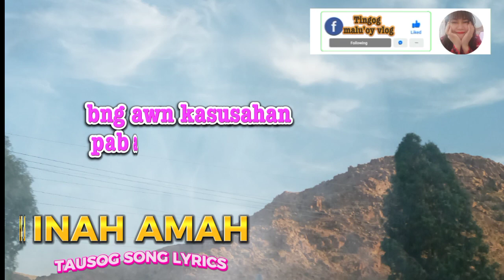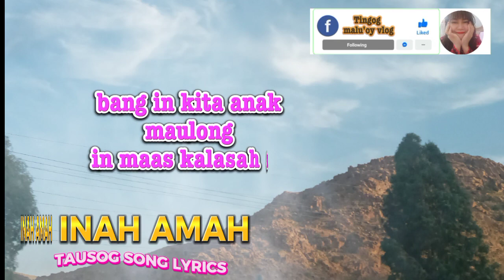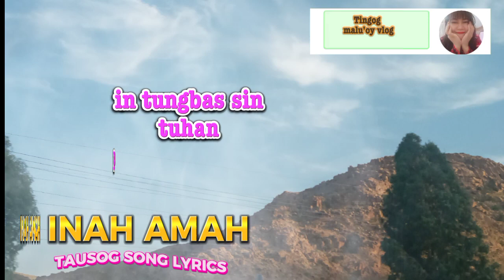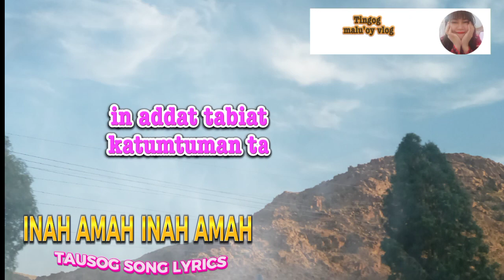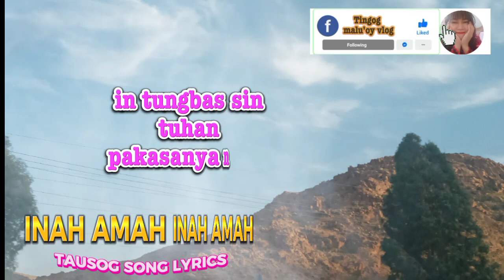inah amah/tausog song lyrics/edited by.@Tingogmaluoyvlog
for my facebook pages follow